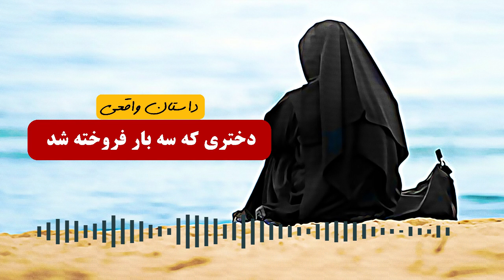دختری که سه بار فروخته شد | داستان واقعی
نویسنده : فرشته غنی
گوینده : اجمل غفوری

Ramesh Arman
Ramish Arman
Afghan Journal
Afghanistan Journal
Afghan Journal
afghanistan journal